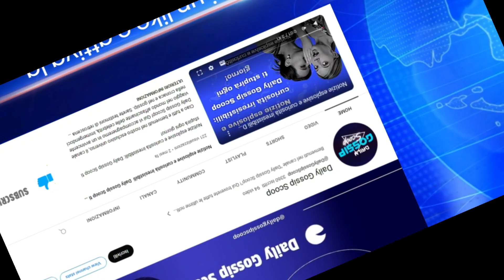Harry e Meghan, il gesto inaspettato del principe per paura di essere abbandonato: cosa ha fatto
Le fonti riferiscono che il principe è talmente preoccupato all'idea di perdere sua moglie da sentirsi "terrorizzato"
Dall'Inghilterra arrivano delle indiscrezioni riguardanti il principe Harry che, a quanto pare, teme tantissimo di essere abbandonato da Meghan Markle.

🌎 LINK UTILI
E-Commerce & Siti Web